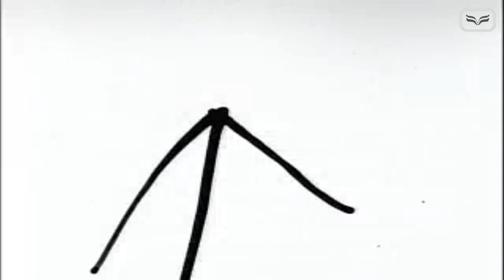Nürnberger Ärzteprozess (1947)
Der Ärzteprozess in Nürnberg fand zwischen Dezember 1946 und August 1947 statt. Angeklagt waren 20 Ärzte, zwei Verwaltungsangestellte sowie ein Jurist, die während der nationalsozialistischen Herrschaft medizinische Verbrechen begangen hatten. Darunter zählt u.a. die "T4-Aktion", bei der mehr als 70.000 geistig behinderte Menschen ermordet wurden.